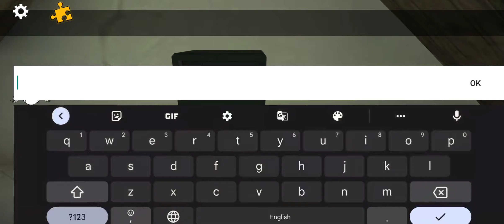Scary Doll - New Santa Ending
Scary Doll - New Christmas Update

Your Quires:-

Scary Doll over scene
Scary Doll android
Scary Doll new game